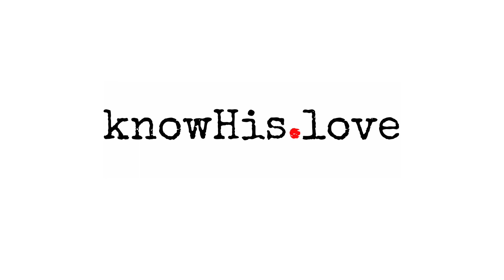knowHis.love Stories - Joe W.